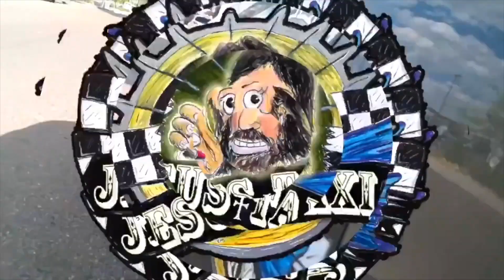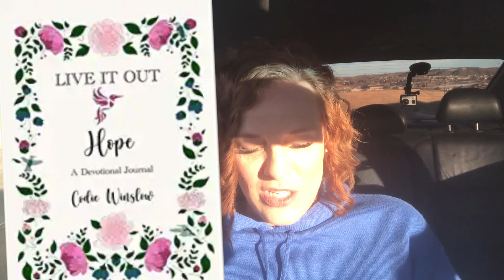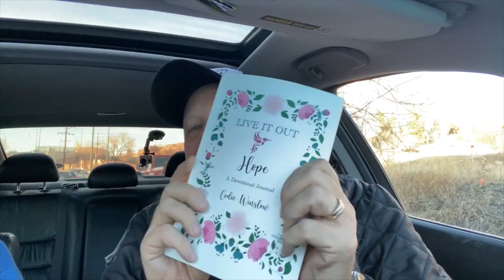Jesus Taxi - Episode 6: Codie Winslow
In this episode of the Jesus Taxi, Wayne Hanson takes a ride with Christian Author, Codie Winslow. Wayne and Codie talk about parenting, faith and ways in which the DMV is improving in Douglas County, Colorado.  This fun episode takes lots of interesting twists and turns.  Join us and enjoy the ride!

Pastor Wayne teaches the bible, prays, leads worship and finds creative ways to share the gospel on a daily basis.  Of course, if you live in COLORADO we'd love to have you visit Summit Church of Castle Rock on a Sunday Morning.  10:30am Mountain time.